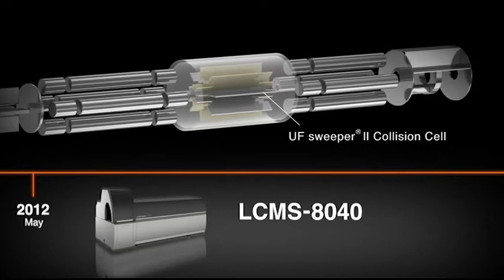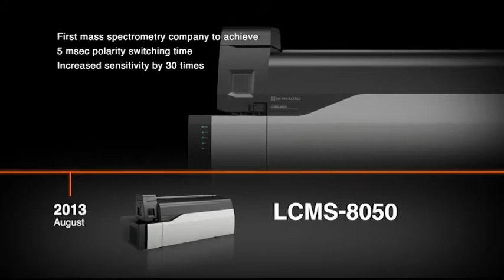LCMS 8060 - High Performance Liquid Chromatograph Triple Quadrupole Mass Spectrometer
The LCMS-8060 features an optimized ion guide and new technologies incorporated in the ion transport optical system. As a result, the ion sampling efficiency and ion focusing capability are significantly increased, to achieve improved sensitivity, approx. 3 times better than that of the LCMS-8050. Inheriting the high-speed performance of the LCMS-8050, this flagship model in the UFMS series features both the world's highest level of sensitivity and the world's highest throughput. It is capable of detecting ultra-trace components in complex matrices, which have been difficult to detect to date, both quickly and with high sensitivity. This will contribute to further improvements in data quality in all types of trace quantitative analysis applications, such as for biological samples, which require the highest level of sensitivity.

-Sensitivity
By redefining the ion focusing capability on the UF-Qarray, the LCMS-8060 brings a meaningful impact to quantitative detection and opens new opportunities for scientists to deliver solutions that make a true difference.
The newly developed UF-Qarray ion guide is a groundbreaking technology that increases LC/MS/MS sensitivity by enhancing ion signal intensity and reducing noise. By improving the ion sampling device, the ion guide, and the vacuum efficiency, the LCMS-8060 delivers a new vision of sensitivity and makes a real difference to working better and faster.

-Speed
Inspired by the need to balance advanced high-speed MS/MS detection technologies with unrivaled LC performance, we were the first mass spectrometry company in the world to deliver a scan speed of 15,000 u/sec and polarity switching speed of 15 msec. In the LCMS-8060 the scan speed is now increased to 30,000 u/sec and polarity switching speed of 5 msec making a real difference to working better and faster.

-Solutions
In clinical research, plasma catecholamines and their O-methylated metabolites (metanephrines) are measured as biomarkers for diseases such as hypertension, pheochromocytoma or neuroblastoma.
It is a challenging assay as the low physiological levels of CAs, physicochemical properties, and potential interferences require high sensitivity and specificity.
We developed a SPE-LC/MS/MS assay by using LCMS-8060 to detect catecholamines at ultra-high sensitivity without matrix interferences. As the measurement cycle time was 12 mins including the column re-equilibration the LCMS-8060 assay opens new possibilities for multiplexed sample analysis and higher sample throughput.

-Stability
The robustness of the LCMS-8060 and modified ion optics was also assessed by injecting 2400 samples of femto-gram levels of alprazolam spiked into protein-precipitated human plasma extracts over a 6 day period (over 400 samples were injected each day). The RSD of peak area response was 5% over this test period, using a deuterated internal standard (alprazolam-d5) the RSD was 3.5%. As part of the robustness test the vacuum system was vented to model a transient power failure with no effect on signal response or baseline noise level.

-Easy System Maintenance Reduces Downtime
As with Shimadzu’s other triple quad systems, maintaining the LCMS-8060 is simple. Replacing the desolvation line (DL) and ESI capillary is quick and easy. Additionally, the design allows users to replace the DL without breaking vacuum, providing greater uptime and usability.